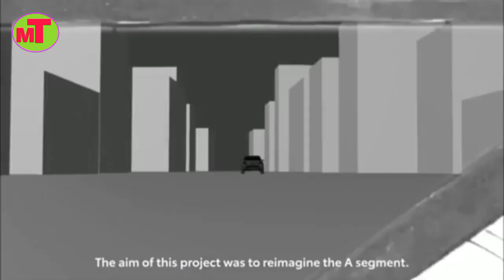Toyota New car & TATA लॉन्च कैवल RS 3.20 लाख मे NEW HBX_ UPCOMING TATA CAR LAUNCH IN 2021_22_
TODAY In this video I will show you TATA HBX.